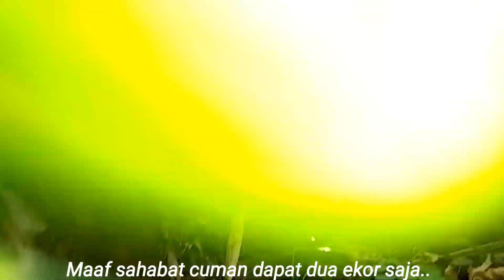Rekor Baru..!! Umpan Sosis Di Lahap Habis Sama Belut Super Besar.Eel fhishing.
Assalamualaikum warahmatullahi... Salam satu hobi 🙏

Rekor baru.. umpan sosis dilahap habis sama belut super duper Besar.Eel fhishing

semoga sahabatku Semuanya tetap sehat selalu 🙏
Divideo kali ini saya mencoba mancing bersama bocah Dispot sungai dan umpan yang kami pakai adalah sosis ternyata disambar oleh Belut Super besar.

awalnya lubang itu ditemukan oleh sibocah sangka saya kecil isinya ternyata Besar langsung panik dan gemetar tarikanya.

terimakasih.